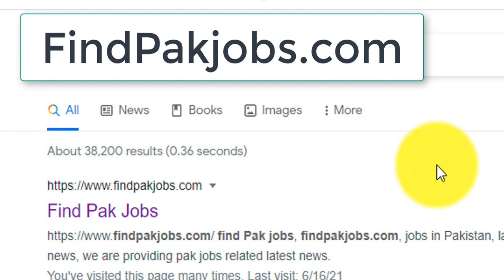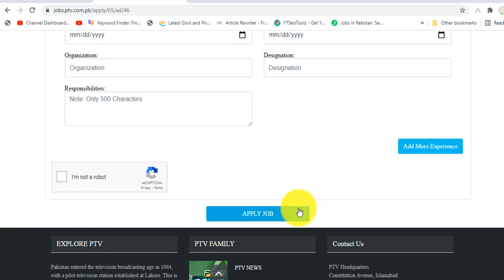PTV jobs 2021 apply online || Latest Govt Jobs Advertisement